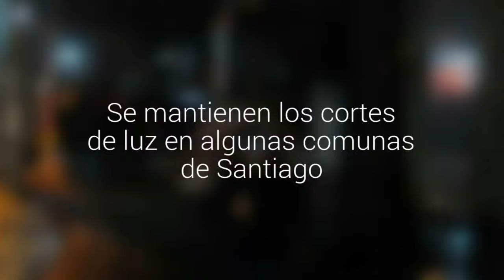Se mantienen los cortes de luz en algunas comunas de Santiago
La empresa Enel trabaja para restablecer el servicio en Providencia, Las Condes y Peñalolén.